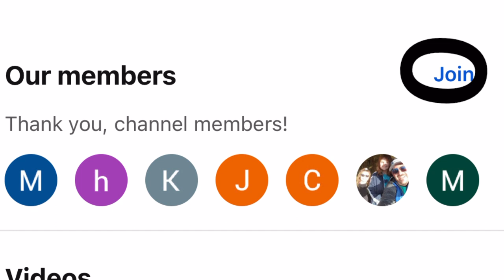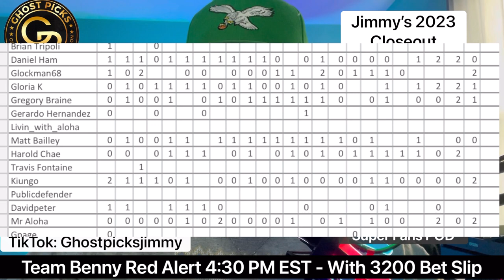San Francisco 49ers vs Seattle Seahawks Prediction Thanksgiving NFL Best Bets 11-23-2023